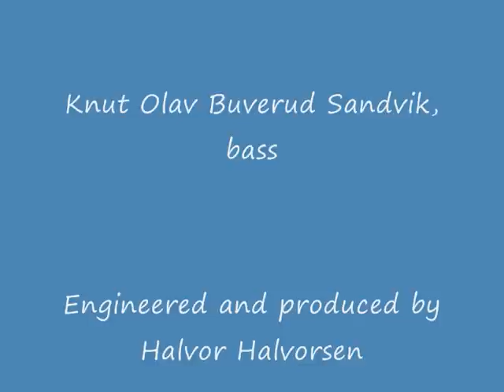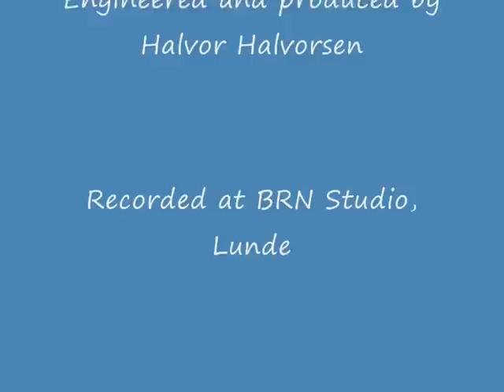Bernt Solvoll - Rocky Mountain High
From the album "Coming Home", Sun Hill Music 2009